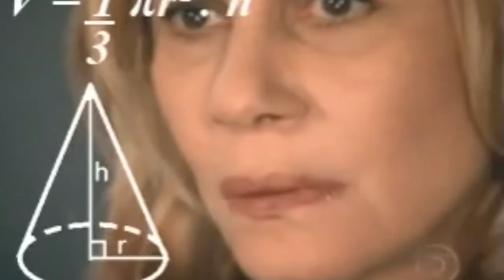DETOX DE NOTÍCIAS 📺❌ | APRENDA A CULTIVAR A IGNORÂNCIA SELETIVA